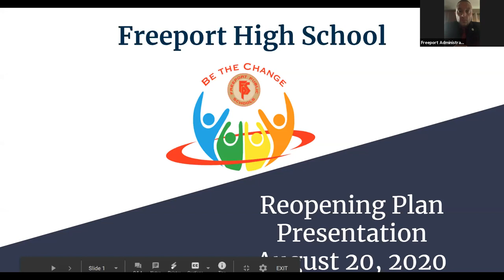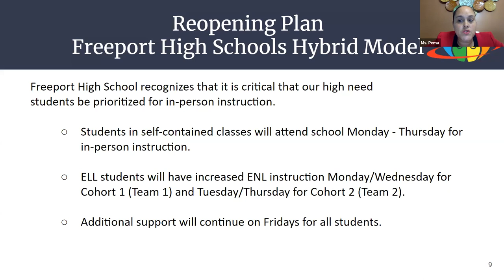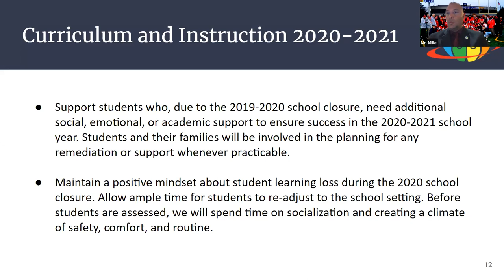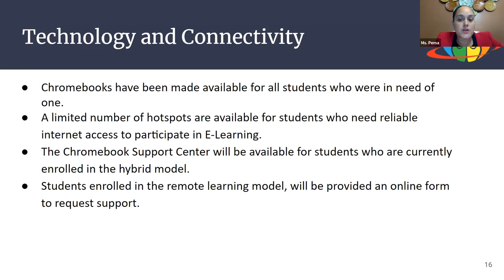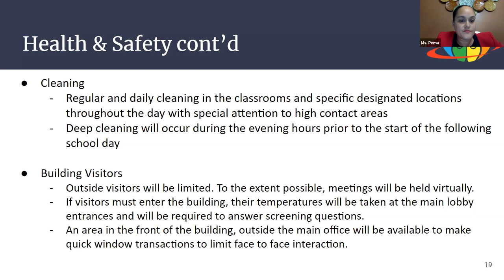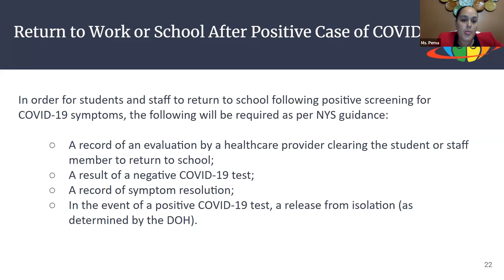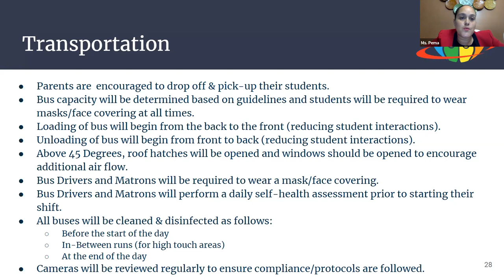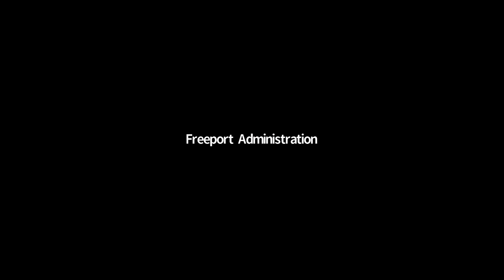Freeport High School Reopening Plan